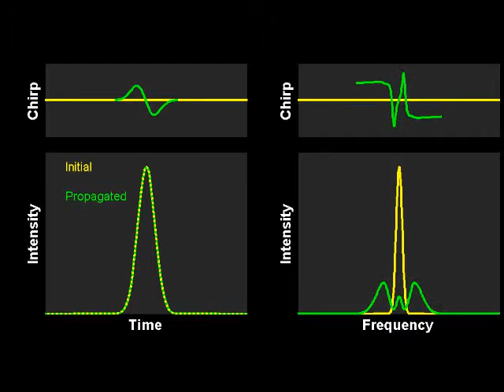Self-phase modulation of a Gaussian pulse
Evolution of a Gaussian pulse in a purely nonlinear media. The self phase modulation broadens the optical spectrum. The temporal intensity profile remains unchanged.

Note : to be fully consistent, the temporal chirp has to be multiplied by x-1